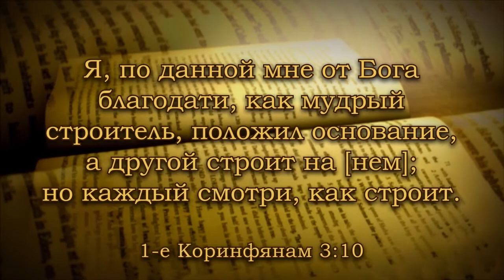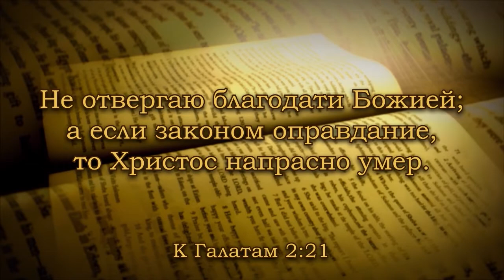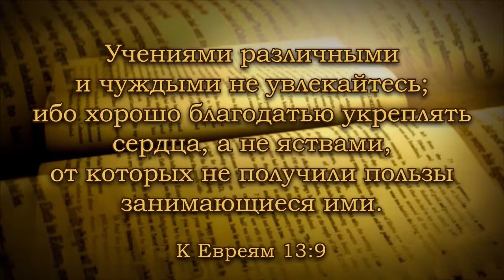Благодать для ключевых этапов жизни (7.05.2014)